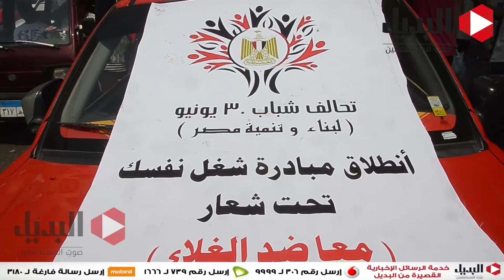حملة شغل نفسك تبدأ من الجمالية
تصوير حسام بكير  مونتاج عبدالله ابوالغيط